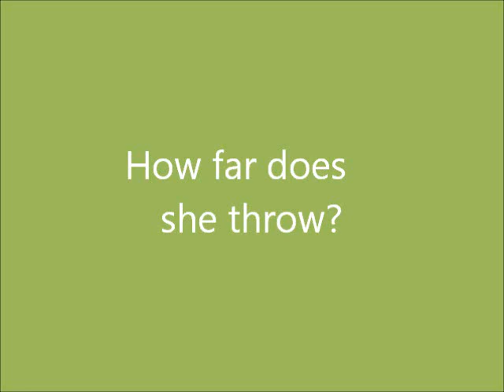Jade discus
How far can she throw the discus?